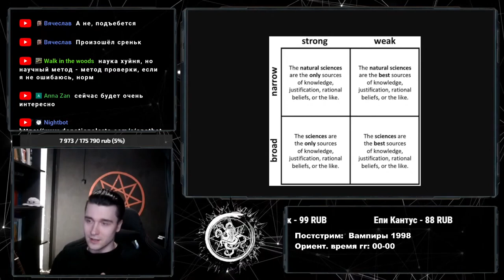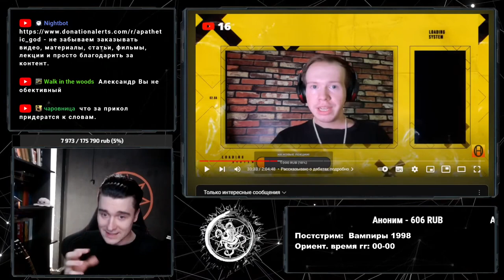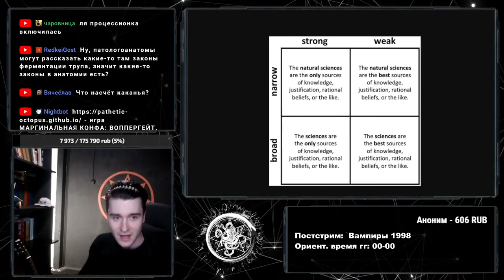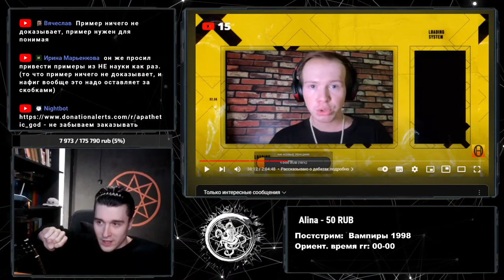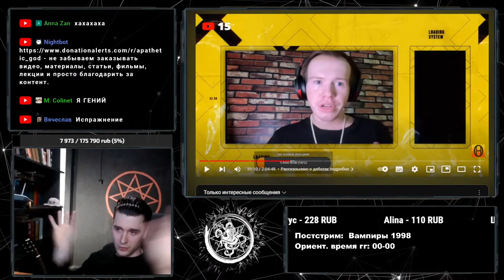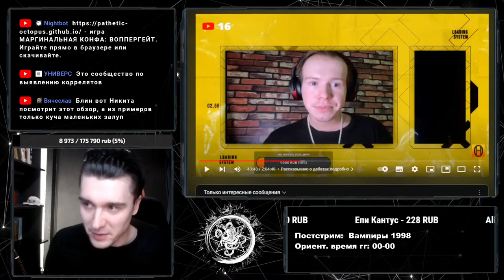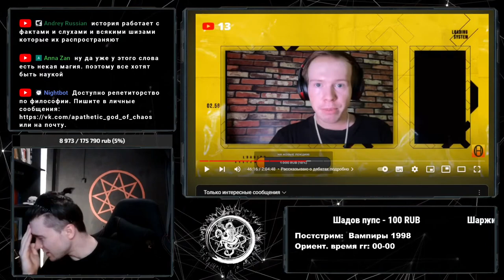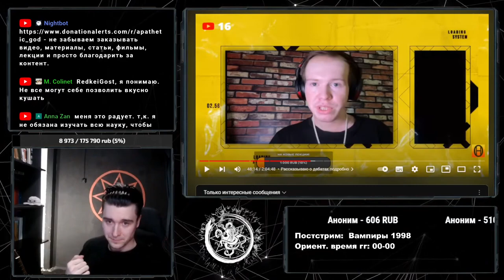Шадов ЖЁСТКО о Никите Образцове и его сциентизме